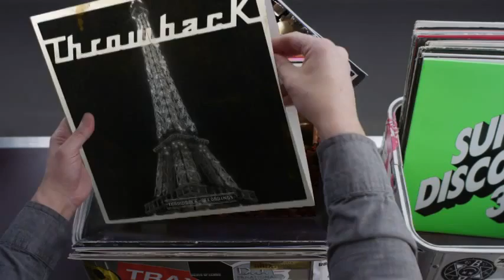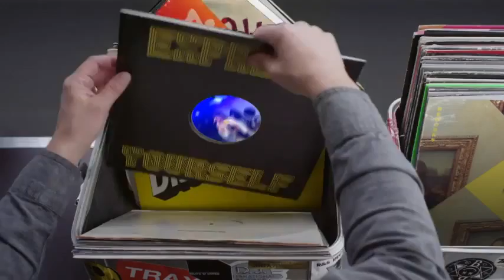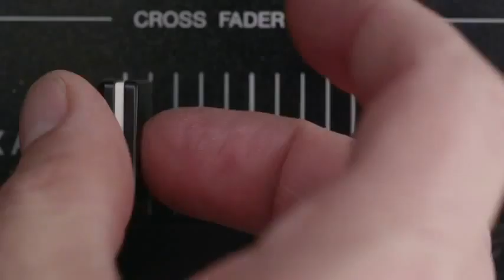Hashtag My Ass - Theamazingchop Record Box